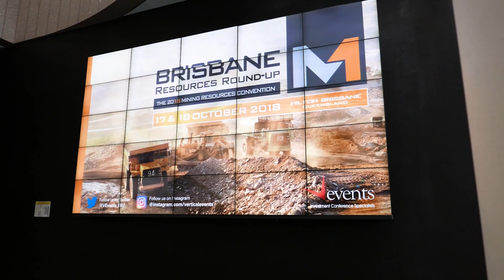Richard Bevan of Cassini Resources at the Brisbane Resources Round-Up 2018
Wally Graham catches up with Richard Bevan of Cassini Resources at the Brisbane Resources Round-Up 2018.

for all the hot gossip.